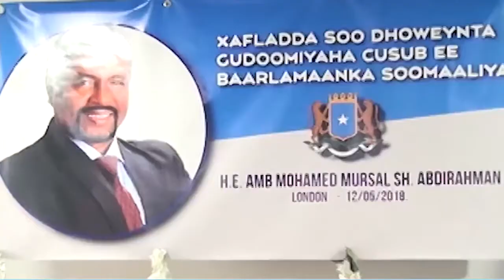WARKA GARABEY XAFLAD BALLAARAN OO LAGU TAAGEERAYAY GUDOOMIYAHA BAARLAMAANKA MAXAMED MURSAL AYAA LAGU